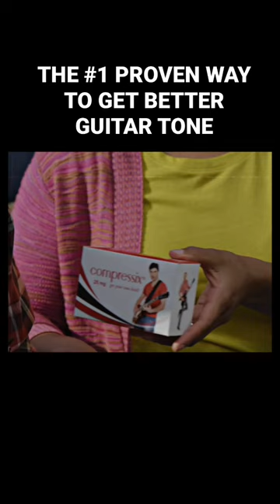top method for better guitar tone. the secret of the pros. MUST HAVE (9th green at 9 vibe)